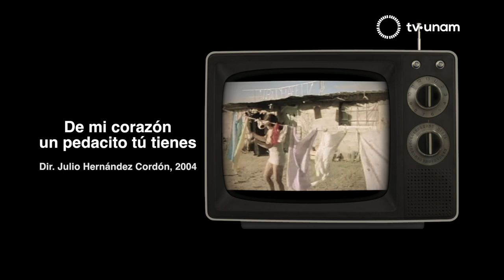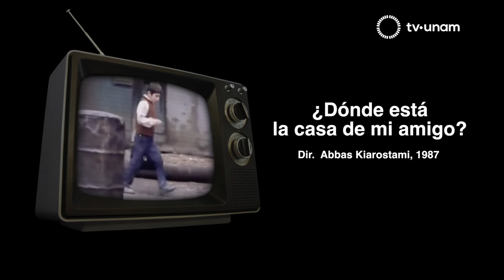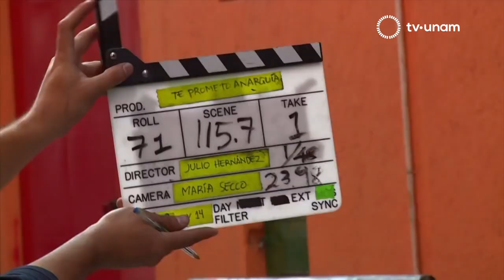El neorrealismo de Julio Hernández Cordón. Cinema 20.1 con Roberto Fiesco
En Cinema 20.1 Roberto Fiesco entabla una amena charla con el director y guionista, Julio Hernández Cordón, reconocido a nivel nacional e internacionalmente por varias películas, la más reciente, “Cómprame un revólver”.

Varios de sus trabajos son: Km. 31, De mi corazón un pedacito tú tienes, Las marimbas del infierno, Gasolina, Polvo y Te prometo anarquía

El cineasta habla de cómo fue su infancia y cuáles fueron las causas y el detonante que lo motivó a incursionar en el mundo del cine.